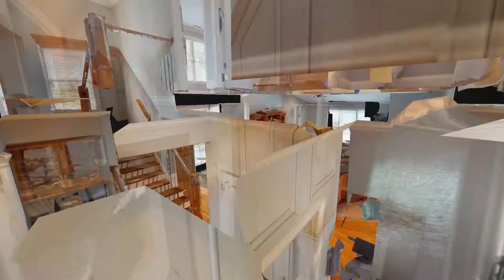2612 Gretchen Ct Brentwood TN 37027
2612 Gretchen Ct Brentwood TN 37027 | Shelly Leonhard

Shelly Leonhard

Crye-Leike, Realtors has announced the appointment of Shelly Leonhard as Realtor, Certified Residential Specialist, and a multi-million dollar producer in the middle Tennessee area. Shelly brings 14 years of Real Estate experience making her a top advocate for buying and selling customers’. The credibility, experience, and talent to prepare her clients for buying and selling are her greatest assets for her customers’. Expect the highest performer with Shelly; membership to the Williamson County Realty Association, Highly Ranked among peers, leading in relocations, integrity with CRS certified, and satisfaction.

Her area of expertise and coverage in middle Tennessee ranges from Brentwood, Franklin, Spring Hill, Smyrna, Thompsons Station, Juliet, Nolensville, Bellevue, Hermitage, and Donelson.

Shelly has helped and relocated people from all over the USA into the hottest place to live, middle Tennessee. No fancy marketing is needed for repeat customers’. Shelly relies on her customers’ to tell others’ of the pleasant experience. Simple, truthful, and fulfilling are the pleasured experience of working with a true professional real estate professional.

Why chance your biggest investments with in-experienced people, or lack of representation. Be heard, be represented, and be protected on your real-estate venture.

Please welcome Shelly Leonhard

2612 Gretchen Ct Brentwood TN 37027 | Shelly Leonhard

Virtual Realty
Virtual Realty Nashville TN
3d Room Scanning
3d Room Scanning Nashville TN

2612 Gretchen Ct Brentwood TN 37027 | Shelly Leonhard